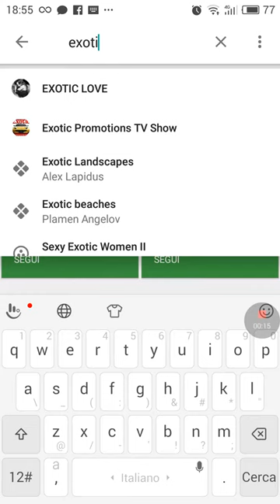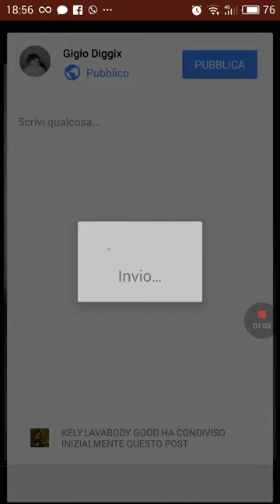10 marzo 2017